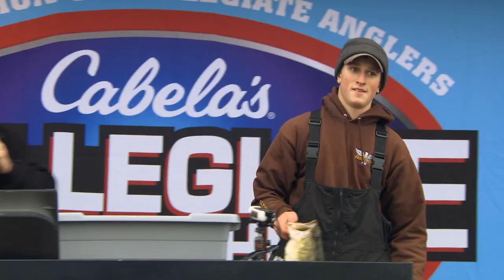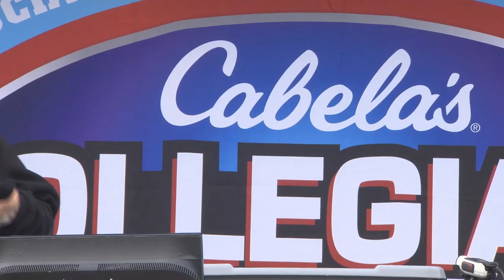2017 Big Bass Bash Session 5 presented by Abu Garcia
With the action heating up all over the lake Sessions 5 and 6 both took over 6.5lbs to win. Watch as anglers debate on which session to weigh in so they get the prize they want the most.